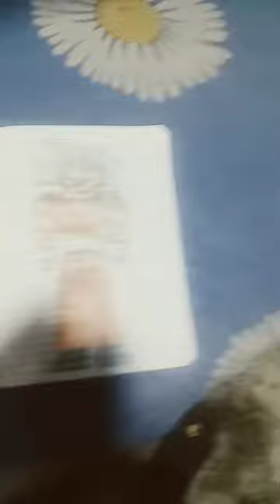11 de enero de 2024